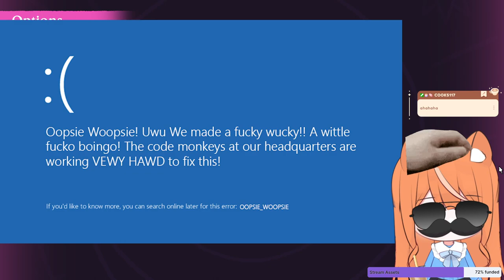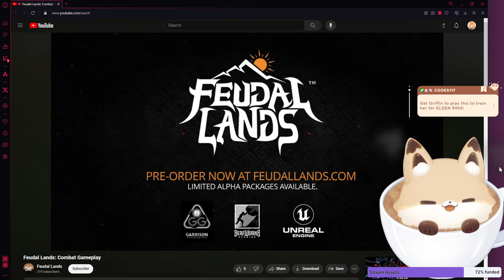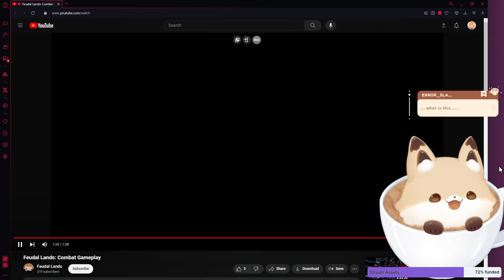It's Witching Hour...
Credits-
Live2D: